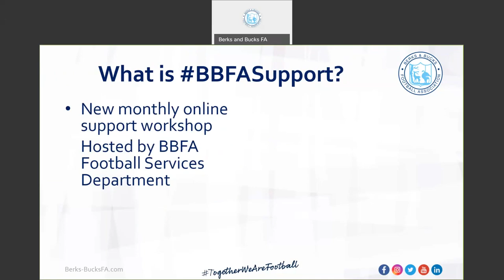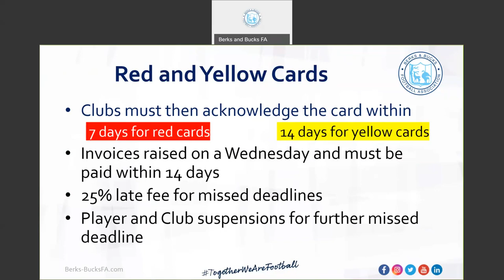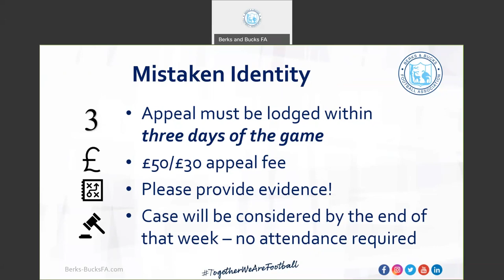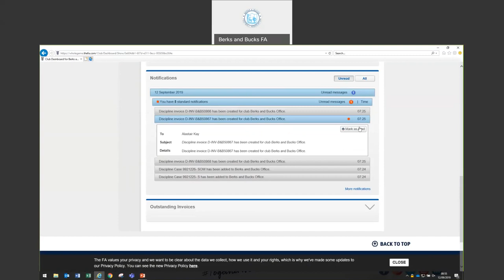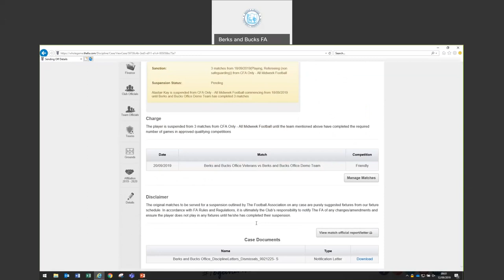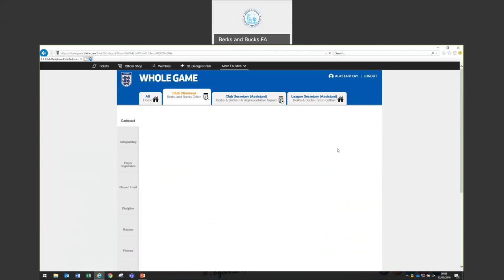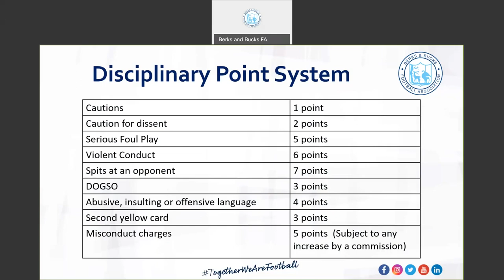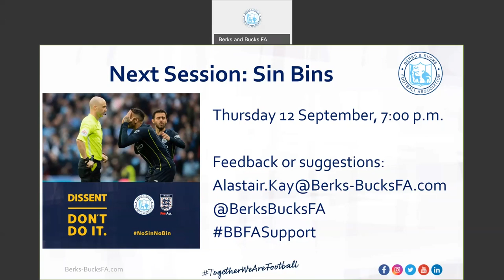BBFASupport - Session 1 - FA Rule Changes and Disciplinary Procedures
The topic of our first BBFASupport webex is; FA Rule changes and disciplinary procedures. This is especially relevant to Club Secretaries and Team Managers.